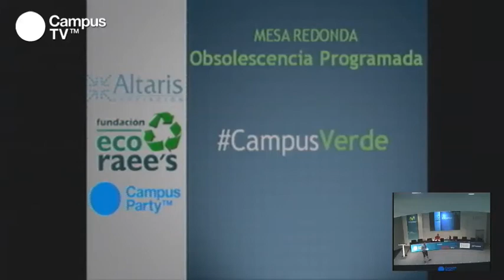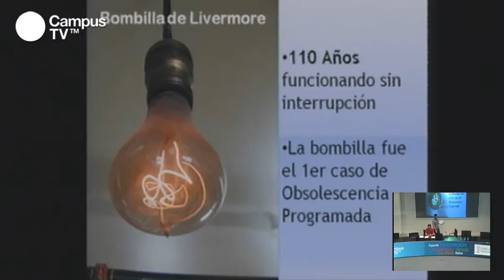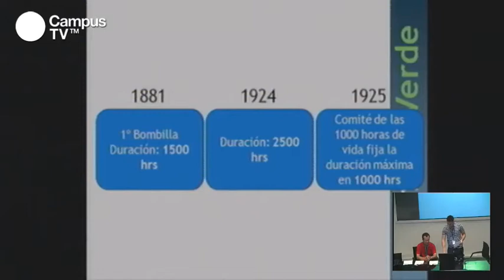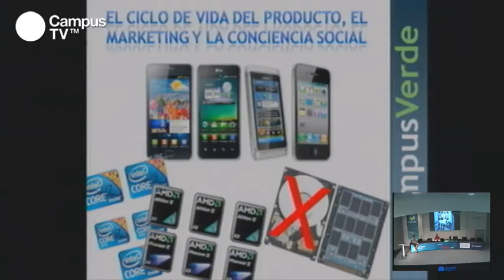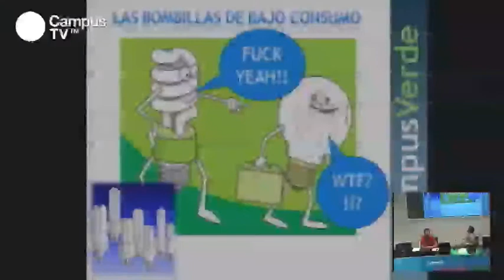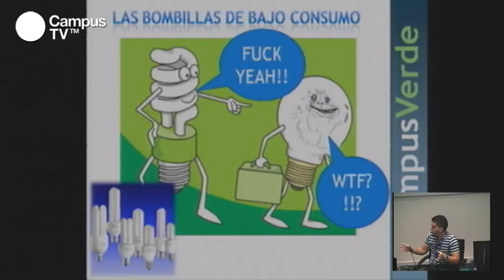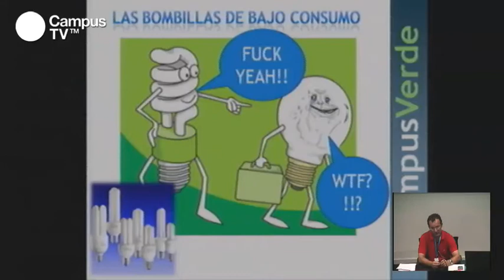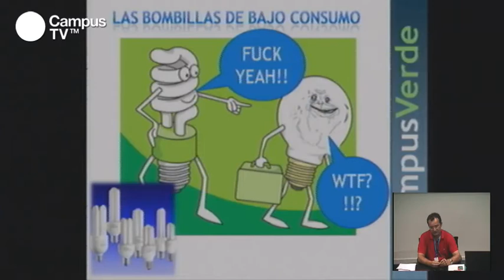CPES15 - Obsolescencia programada